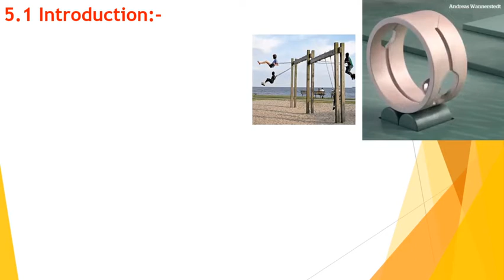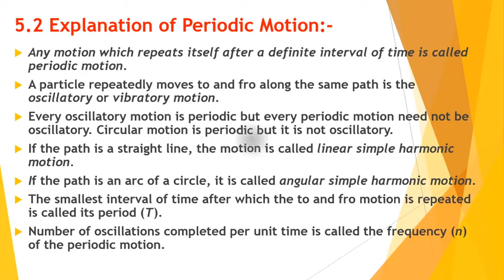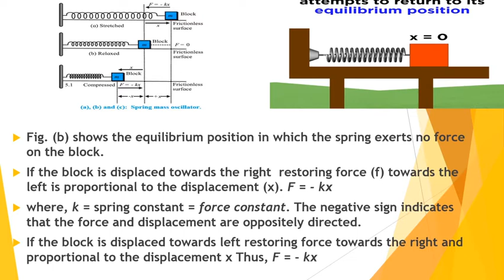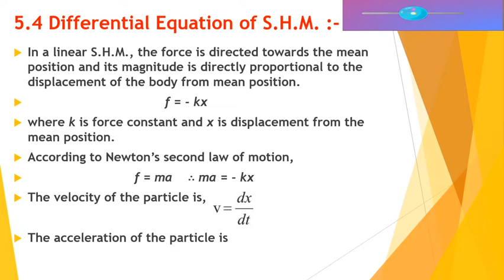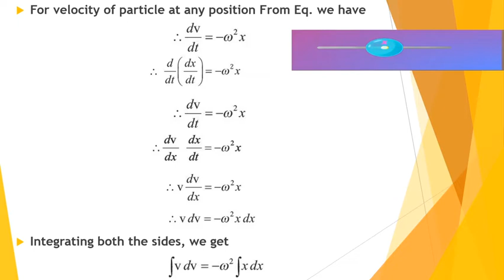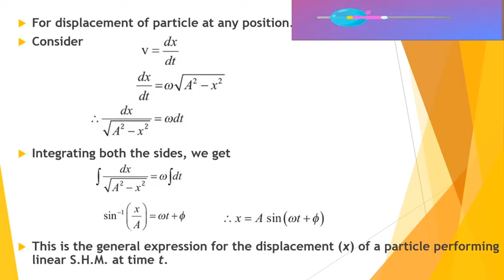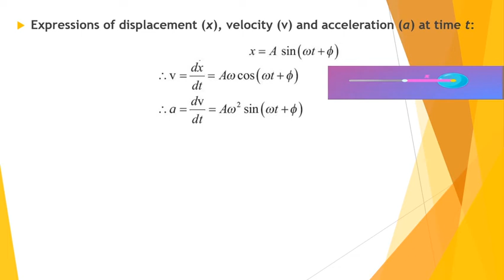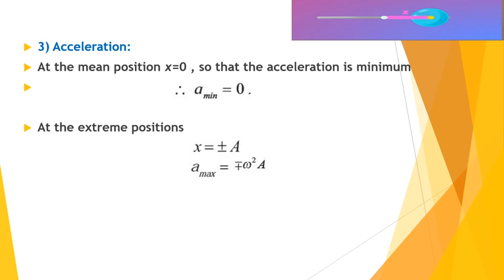5 Oscillations Part I | HSC XII | Physics | Maharashtra Board | New Syllabus